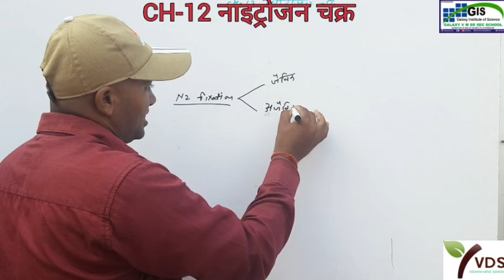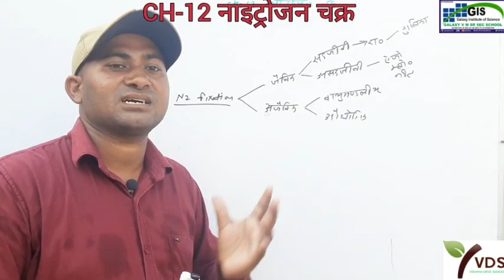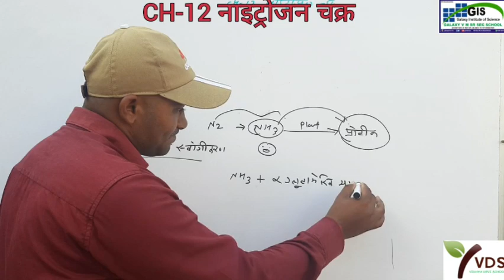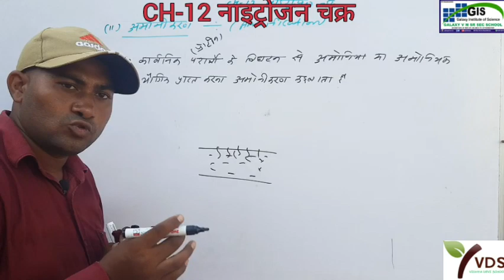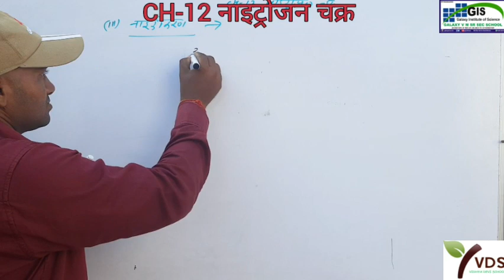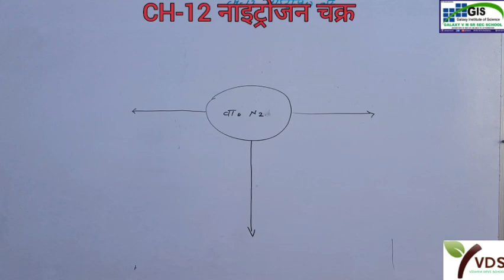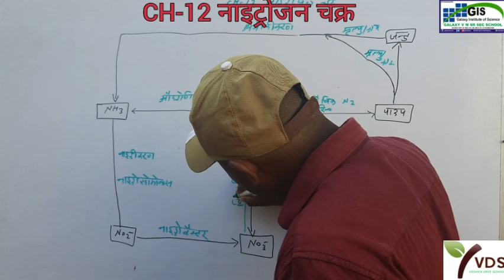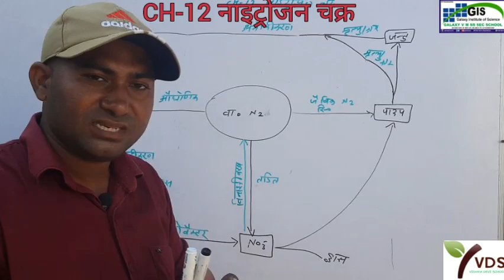12th BIOLOGY Chapter 12 | NITROZEN CYCLE | नाइट्रोजन चक्र | NCERT CBSE RBSE NEET AIIMS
12th BIOLOGY Chapter 12 | NITROZEN CYCLE | नाइट्रोजन चक्र